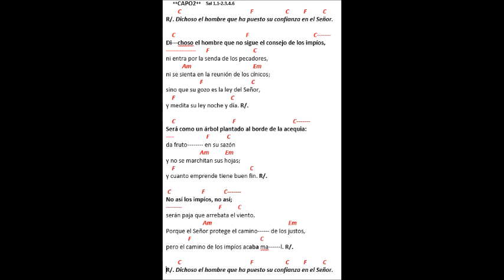Salmo 1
Dichoso el hombre que ha puesto su confianza en el Señor